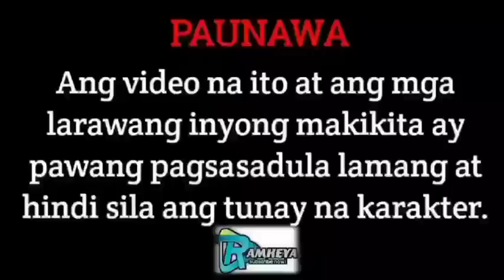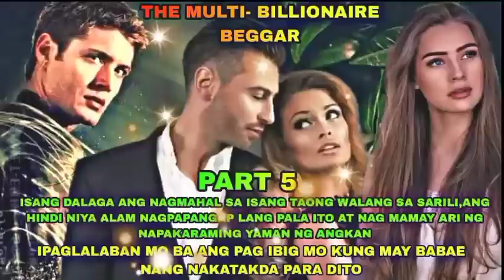PART 5: THE MULTI - MILLIONARE BEGGAR| RAMHEYA TV